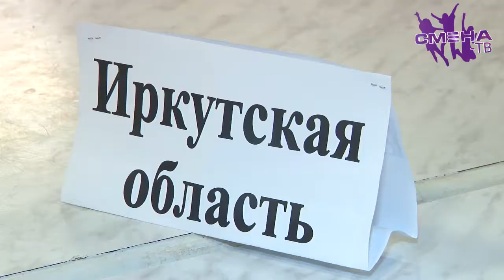Финалы теоретического конкурса классов-команд на «Президентских состязаниях-2017» в ВДЦ «Смена»